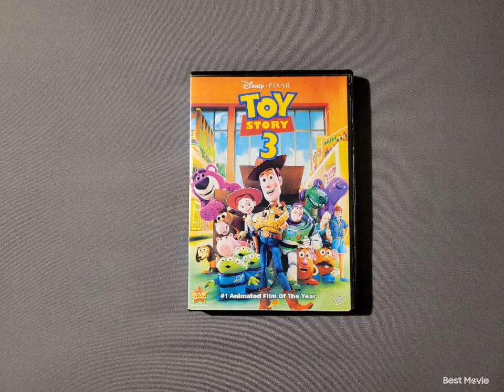Toy Story 3 2010 DVD 6-7-23